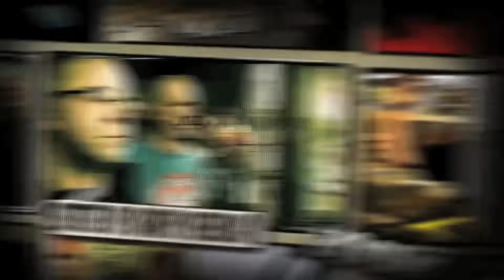Hartley Talks Batman V Superman!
And now Hartley talks about Batman V Superman: Dawn of Justice!
People will agree and people will disagree, but one thing is for certain:
there will be nerd rage!
Watch and tell us what you think!